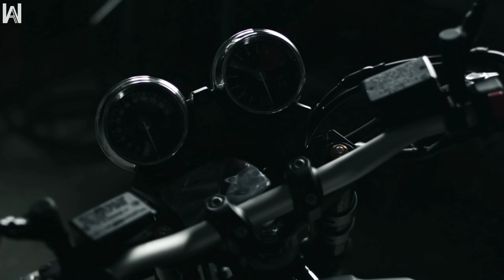15 Model Motor Custom Terbaik Pilihan Wacky wack , Klasik,Ganteng & Gahar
Banyak yang ingin sepeda motornya berbeda dengan yang lain. Menjadi ciri khas tersendiri dan menjadi perhatian banyak orang. Ketika orang lain terkagum-kagum melihat motor kamu, menjadi kepuasan tersendiri

Banyak sekali jenis motor yang dikeluarkan oleh pabrikan kenamaan dunia. Dimana motor-motor tersebut tentunya telah dibekali dengan spesifikasi mesin berkualitas dan juga fitur berteknologi canggih. Disamping itu, bodi motor-motor tersebut juga banyak sekali di modifikasi untuk mendapatkan tampilan yang sangat keren, karena pada nantinya motor tersebut juga banyak yang mengikuti ajang kontes motor custom atau modifikasi di beberapa negara.

Soal modifikasi atau custom, ada beberapa sektor yang biasanya menjadi salah satu sektor yang umum untuk dimodif, seperti dari desain bodi, tank bahan bakar, jok motor, stang, hingga bagian kaki-kaki motor hingga velg. Namun kebanyakan mereka melakukan perubahan motor pada bagian desain dan juga spesifikasi mesinya tergantung kontes yang akan mereka ikuti. Namun apapun hasilnya, motor-motor custom terbaik yang mereka buat tentunya menjadi salah satu kepuasan tersendiri bagi pemiliknya
langsung saja tonton : 15 Model Motor Custom Terbaik Pilihan Wacky wack , Klasik,Ganteng & Gahar ‼️